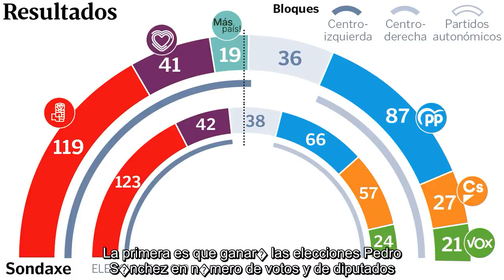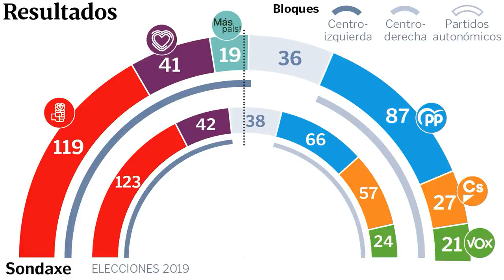✅ Noche de calculadoras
✍  La encuesta que hoy hace p�blica Sondaxe nos deja claro a 43 d�as de la cita con las urnas del 10N tres cuestiones. La primera es que ganar� las elecciones Pedro S�nchez en n�mero de votos y de diputados. La segunda, que el �nico partido que sube en intenci�n de voto, al margen del debutante M�s Pa�s, es el PP. Y la tercera, que todo est� tan abierto que entre las ocho de la tarde y las once de la noche del segundo domingo de noviembre se vivir� una noche de infarto y de calculadoras para aclarar cu�ntos diputados va a conseguir cada formaci�n y qu� posibilidades reales hay de romper el actual bloqueo del Congreso.   El efecto Errej�n dinamita el Congreso   La Voz de Galicia  Redacci�n   A estas alturas, el efecto Errej�n producir� otros dos efectos. Fragmentar� a�n m�s el Parlamento espa�ol, pero impulsar� al bloque de izquierdas hasta colocarlo en n�meros de poder gobernar con mayor�a absoluta si son capaces de ponerse de acuerdo Pedro S�nchez, Pablo Iglesias, Ada Colau, ��igo Errej ...
💖 EncuestadeSondaxe, Sondaxe, #��igoErrej�n,